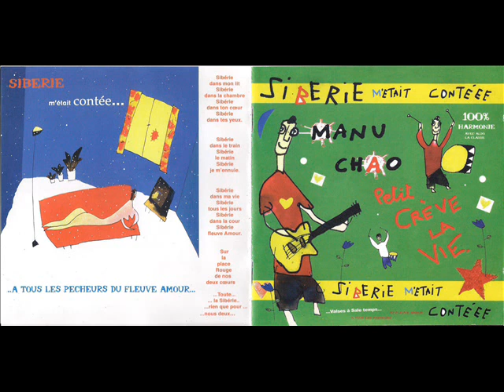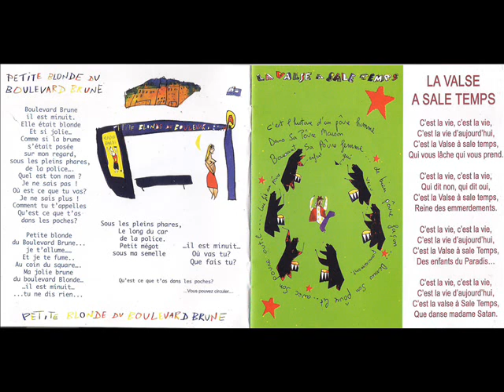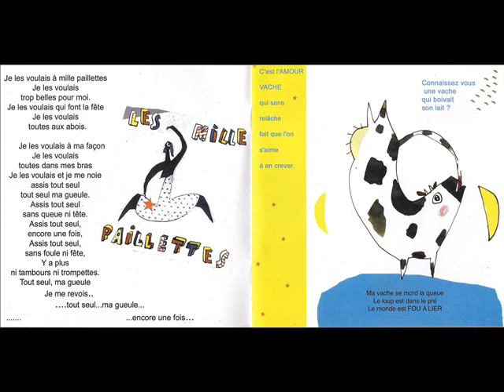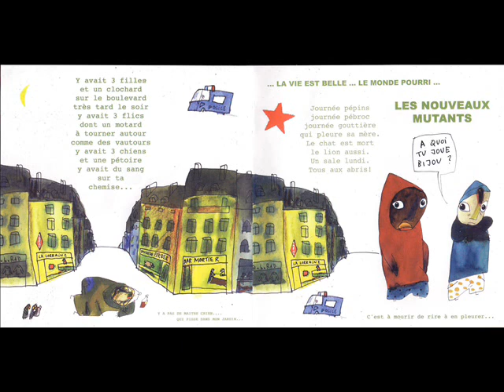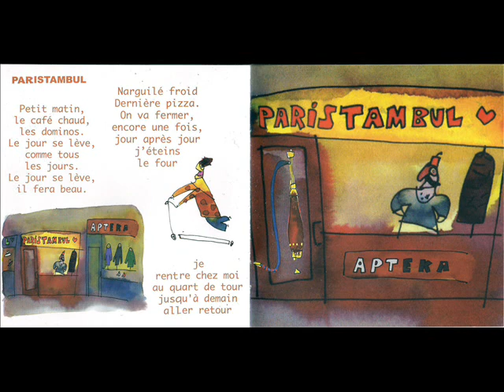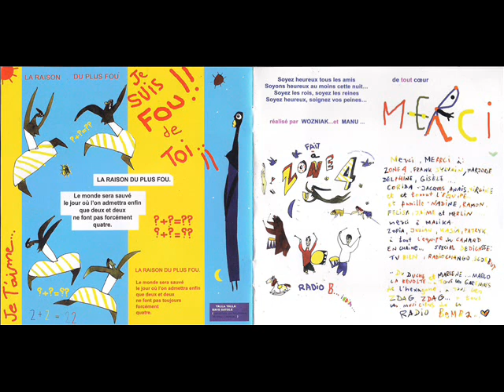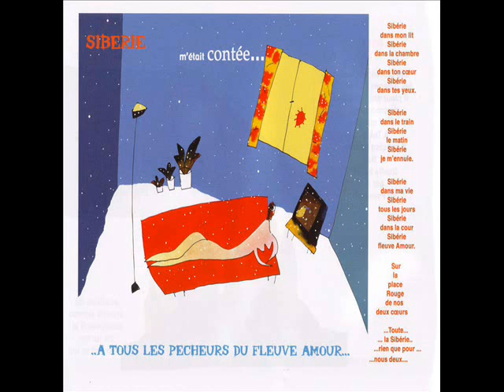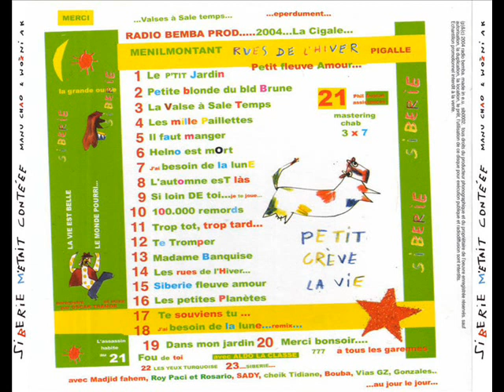Manu Chao-Siberie M'Etait Contéee Full Album-Album Completo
Temas :

1 Le P'Tit Jardin 00:00
2 Petite Blonde Du Bld Brune 4:02
3 La Valse À Sale Temps 7:24
4 Les Mille Paillettes 11:04
5 Il Faut Manger 15:09
6 Helno Est Mort 16:55
7 J'Ai Besoin De La Lune 20:29
8 L'Automne Est Làs 23:14
9 Si Loin De Toi... 26:11
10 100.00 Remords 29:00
11 Trop Tot, Trop Tard 32:30
12 Te Tromper 35:06
13 Madame Banquise  36:21
14 Les Rues De L'Hiver... 39:00
15 Siberie Fleuve Amour 42:35
16 Les Petites Planètes 46:50
17 J'Ai Besoin De La Lune...Remix... 51:04
18 Dans Mon Jardin 53:28
19 Merci Bonsoir. 59:00
21 Fou De Toi 1:00:19
22 Les Yeux Turquoise 1:02:19
23 .Siberie 1:05:36

Phonographic Copyright (p) – Radio Bemba
Manufactured By – MPO

Mastered By – Chab
Performer [Avec] – Bouba, Cheik Tidiane, Gonzales, Madjid Fahem, Rosario, Roy Paci, Sady, Vias GZ
Recorded By, Mixed By – Oscar Tramor